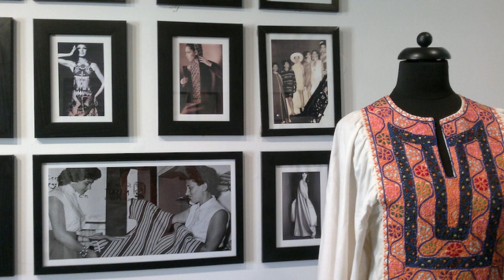Ruth Dayan et Maskit - Un jour notre Histoire du 14 février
Il y a quelques jours s’est éteinte, après une vie bien remplie, Ruth Dayan, première épouse de Moshé Dayan. Eliana Gurfinkiel nous parle d’elle aujourd’hui et surtout du projet de sa vie : les magasins Maskit. Cette ligne d’objets et de vêtements qui ont mis en avant les traditions artistiques des diasporas juives.
Téléchargez des maintenant l’application studio Qualita

Rejoignez la communauté d’entraide francophone en Israël